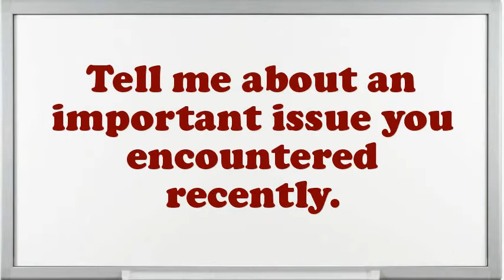Protective Signal Installer Helper interview questions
Interview Questions for Protective Signal Installer Helper.What encouragement preparation would you demand being capable to do this Protective Signal Installer Helper job?What achievements have you gained working as an expertise Protective Signal Installer Helper?Why do you think you are eligible for the position of Protective Signal Installer Helper?Give me an example of a stressful condition for Protective Signal Installer Helper?Do you prefer to work independently or on a team?